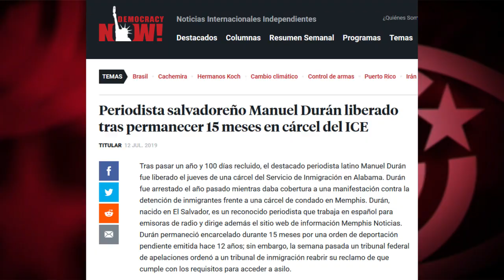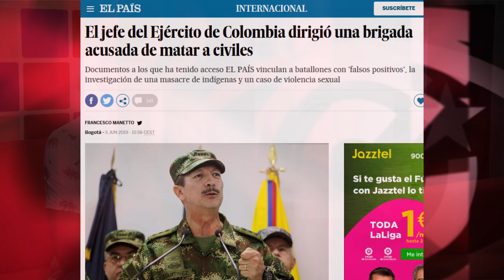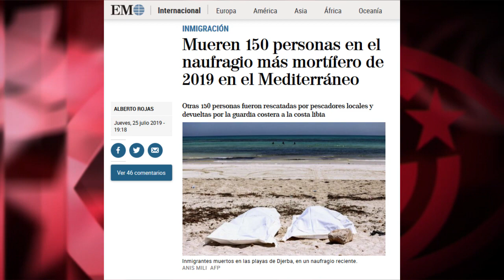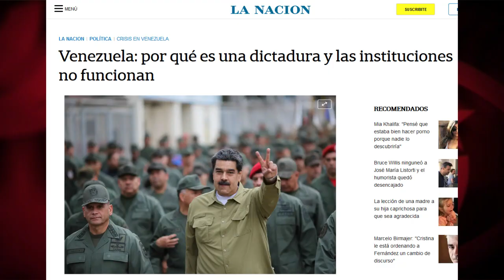Un modelo fracasado sin desnutrición, una dictadura con record de elecciones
Per veder(+Italiano/English/Français/Portugués/ Deutsch)
e i Sottotitoli in Italiano: clicca sulla ruota dentata (sotto lo schermo sulla destra). Sottotitoli. Italiano

Un modello fallito senza denutrizione, una dittatura con record di elezioni
Un modèle raté sans malnutrition, une dictature avec un record de consultations électorales
Ein fehlgeschlagenes Modell ohne Unterernährung, eine Diktatur mit einem Rekord an Wahlen
A failed model with no malnutrition, a dictatorship with a record number of elections
Um modelo fracassado sem desnutrição, uma ditadura com recorde de eleições

Espacio "Doble rasero" de Cubainformación TV. Hay decenas de notas sobre las penurias y la escasez de alimentos en Cuba, que apuntan a que, allí, el modelo económico, “no funciona”. Pero los escasos medios que hablan de la desnutrición en Honduras –que afecta al 77% de niños y niñas, según Unicef- no hacen la menor crítica a su modelo de libre mercado, supuesta solución a los problemas de Cuba. País –por cierto- con desnutrición infantil cero.